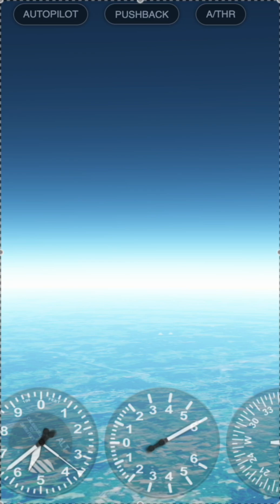The North American X-15 — a rocket-powered aircraft!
The North American X-15 — a rocket-powered aircraft that reached Mach 6.7 and the edge of space.
✈ The fastest manned aircraft in history and a legend of aerospace engineering.